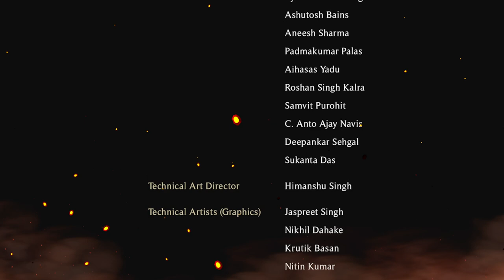Crimson Tactics: The Rise of The White Banner | O JOGO ACABOU DO NADA !! - Gameplay PT-BR #19